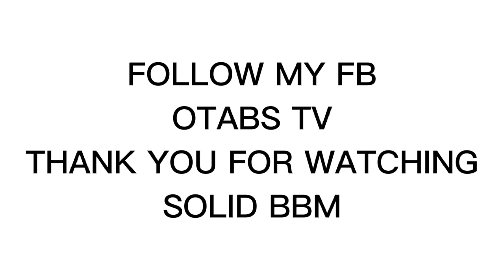MUKBANG PANCIT ISANG MINUTO LANG UBOS NA LAHAT